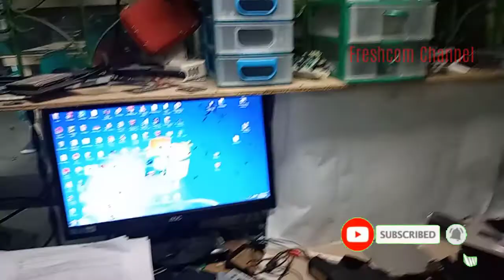Memanfaatkan Limbah Komputer LCD Monitor Pecah, Dibuang... Sayang!!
Memanfaatkan Limbah Komputer dari LCD Monitor Pecah, dapat dijadikan lampu penerangan